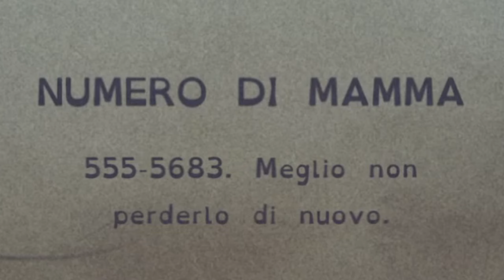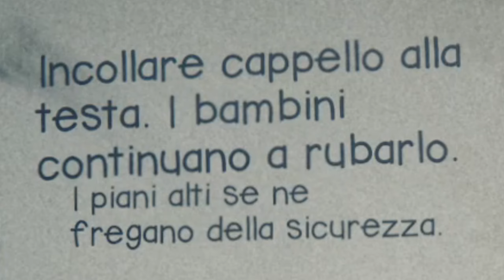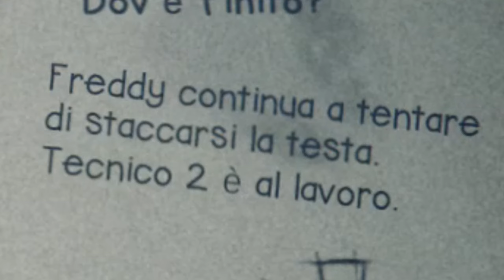SPRING BONNIE VUOLE GIOCARE CON TE.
LE AVVENTURE DI OSWALD MAI CONTENTO, CONTINUANO! IN QUESTO NUOVISSIMO EPISODIO DI FIVE NIGHTS AT FREDDY'S: INTO THE PIT DOVREMO CERCARE DI SALVARE NOSTRO PADRE, CADUTO NELLE MANI DI SPRING BONNIE OSSIA UNA MASCOTTE CON SEMBIANZE DI UN CONIGLIO GIALLO MANNARO, OVVIAMENTE DURANTE QUESTA AVVENTURA CERCHERÀ DI MANGIARE PURE NOI. 😭

· • —– ٠ ✤ ٠ —– • ·

· • —– ٠ ✤ ٠ —– • ·